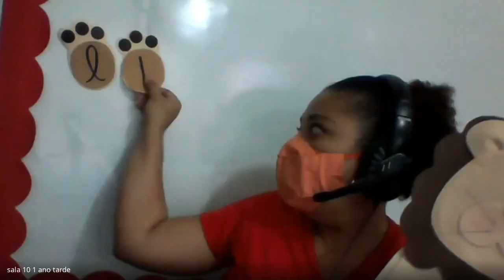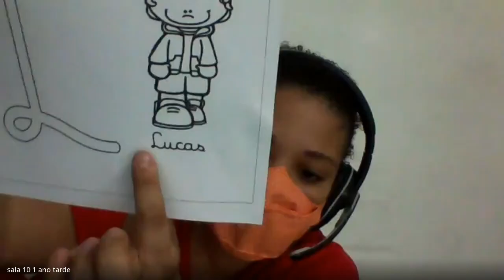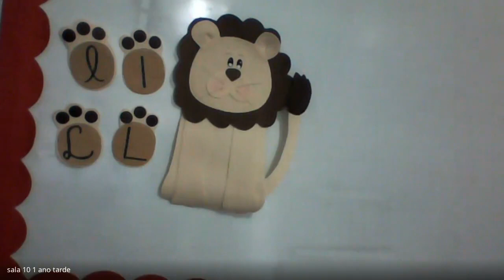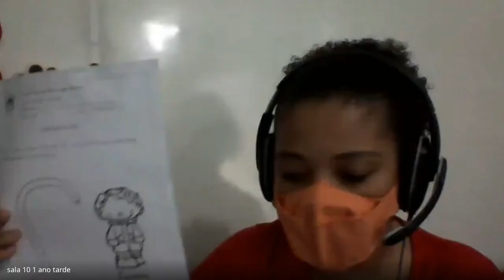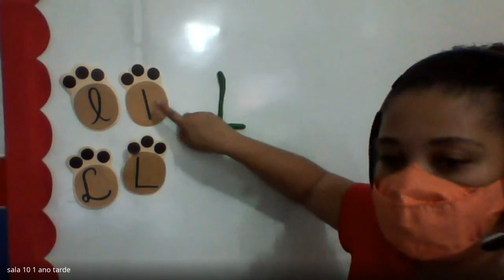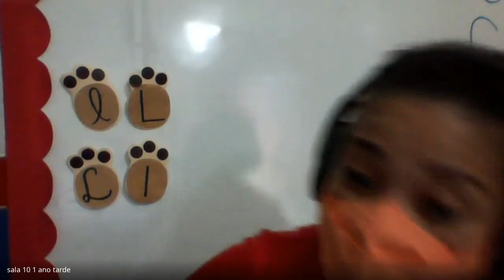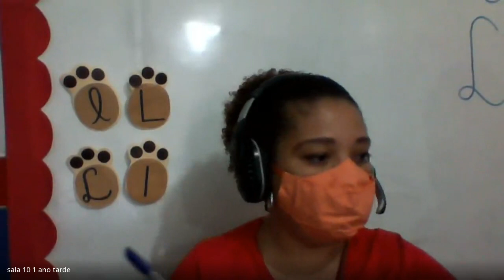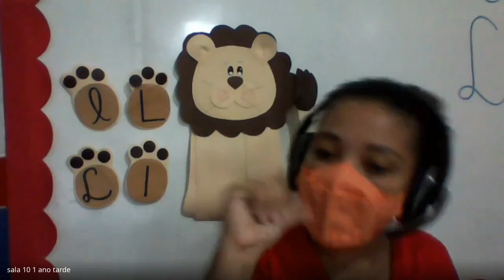PRE 1 AULA 2